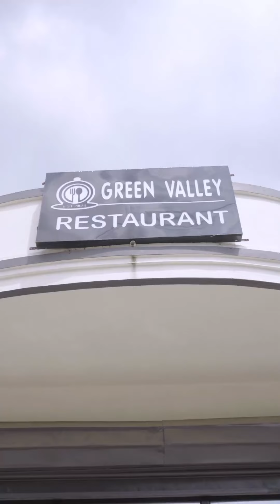GREEN VALLEY RESTAURANT📍 Location: Laitpynter, Mawngap Mainroad📞